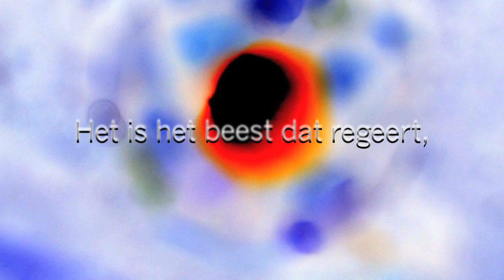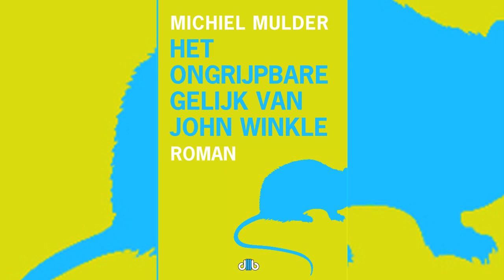Boektrailer 'Het ongrijpbare gelijk van John Winkle'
Muziek en video door Anouk Kool. Boektrailer van de debuutroman van Michiel Mulder Uitgeverij De Brouwerij

'John Winkle is neurowetenschapper en kan niet wachten om met zijn onderzoek aan te tonen dat de moraal een onderdeel is van de menselijke
hersenstructuur. Met die ontdekking zou het geweten, het gevoel voor goed en kwaad, in een vroeg stadium geïdentificeerd en gemanipuleerd kunnen worden om maatschappelijke problemen als zinloos geweld en criminaliteit te voorkomen.

Terwijl het maatschappelijk ongenoegen hand over hand toeneemt, dringt de tijd voor John om zijn onderzoeksresultaten te presenteren. Dan komt de
beweging voor dierenwelzijn tegen hem in actie omdat hij in zijn
laboratorium met ratten werkt. Dit is het begin van een reeks bizarre
gebeurtenissen waardoor John langzaam maar zeker zijn verstand dreigt te
verliezen...'

Vanaf september 2011 in de boekhandel.